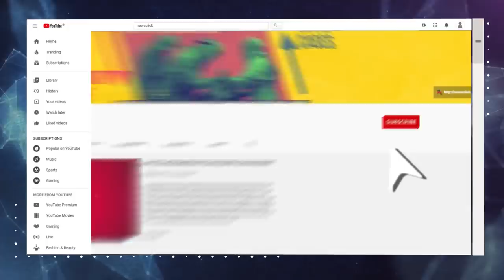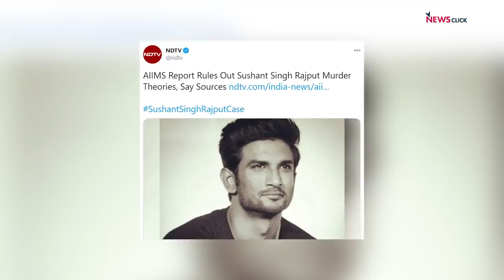क्या भारत की बेटियों से माफ़ी मांगेंगे बीजेपी और मीडिया?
'बोल' के इस एपिसोड में अभिसार शर्मा बात कर रहे हैं हाथरस मामले की और किस तरह से बीजेपी के नेता खुलकर अपराधियों के पक्ष में नजर आ रहे हैं. वहीं सुशांत सिंह राजपूत मामले में AIIMS की रिपोर्ट आने के बाद क्या मीडिया अब रिया से माफ़ी माँगेगा?